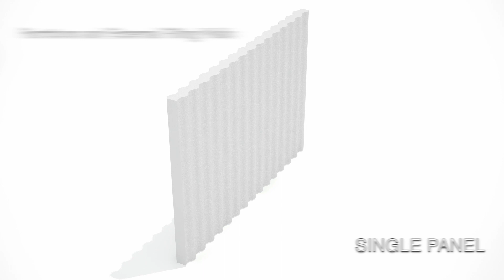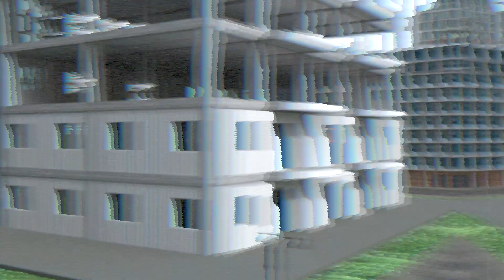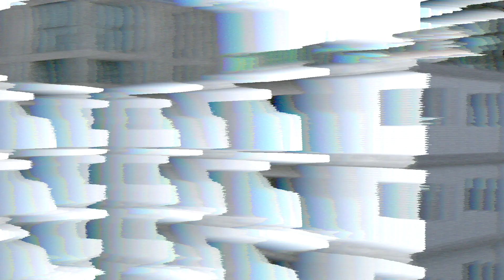Polistop SINGLE PANEL IN FILL WALLS - Precast insulating panel - Schnell Home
Polistop is a sandwich panel that integrates with the traditional structures made of two galvanized electro-welded mesh, joined by connectors, and a suitably shaped polystyrene (EPS) sheet; the sheet can have a variable thickness according to the architectural and insulation requirements.

This precast insulating panel, subsequently completed on site, can be used for fast building and excellent insulation:
- Infill walls of residential and commercial buildings;
- Infill of prefabricated industrial buildings or on site castings;
- Partition walls.